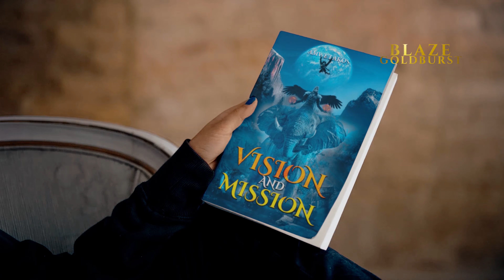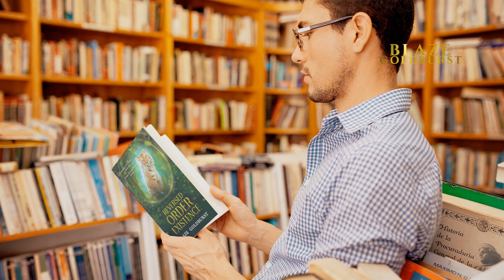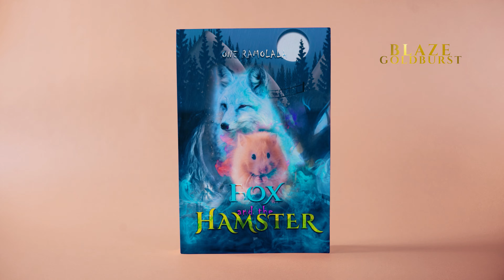Can your Self-published Book get a Traditional Publishing Deal? | Reverend Crown Publications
Most traditional publishing companies will not accept books that are self-published before. They always seek manuscripts that are fresh and which have never come before the public.

✅📘 (TOP BOOKS THAT MUST NEVER TO BE MISSED!) ✅📘

✅Chronicles From Around The World
✅These Walls will Fall
✅The Storm
✅Experiment X
✅Everyone Loves A SUNNY PUG
✅The Biker and The Dancer
✅Transitions - Maximizing life’s processes of growth and development
✅Steven and Dog
✅The Indelibles
✅Quick Money
✅Deeply Concerned
✅Big Money
✅The Power of Dreaming
✅The Dark Spectrum
✅The Gift
✅Crime Within
✅Das Konto
✅Train Wreck 21
✅The Weeping Love
✅Trial of Love
✅Experiment X: Alternate
✅Africa at a Glance: Africa in the Bible

SECRET ESSENTIALS FOR EVERY AUTHOR TO FIND SUCCESS IN THEIR WRITING CAREER:

👨‍💻✅(Hostinger): Cheapest Web Hosting, Best Managed Hosting for WordPress, Website for the Author, Publisher & Business
🚀 ✅(Publisher Rocket): Promote & Rank Amazon KDP Books, Best Keyword Research Tool for the Author